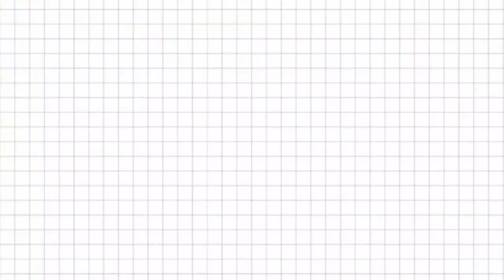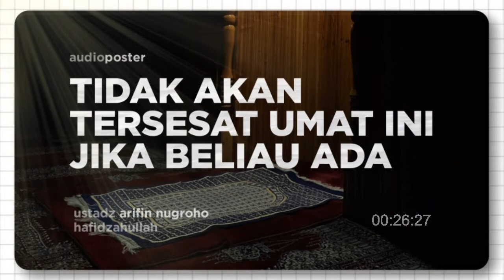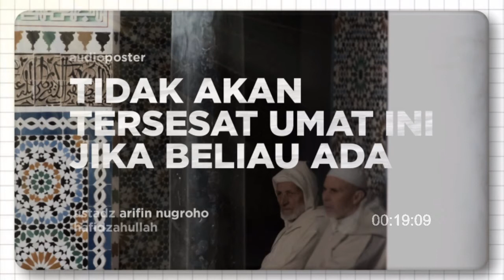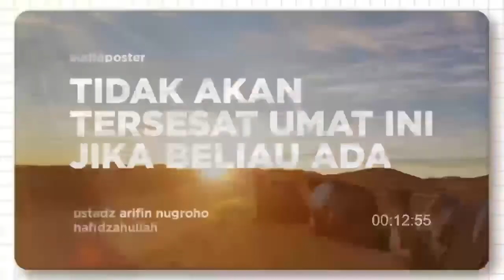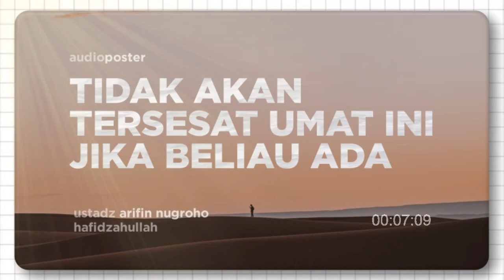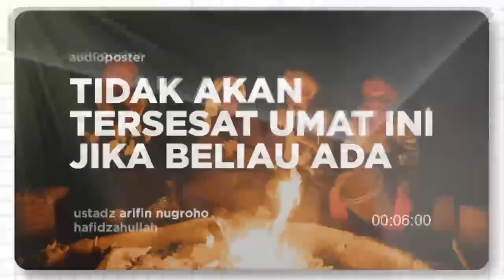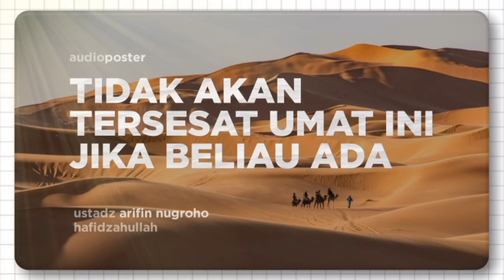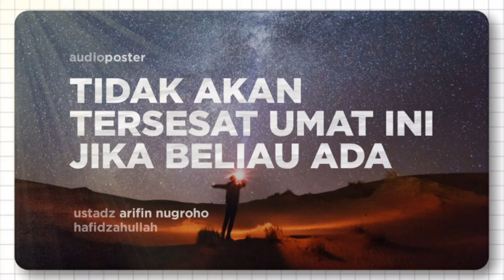Alhassan Albashri, apa doa beliau sehingga terbebas dari petaka?